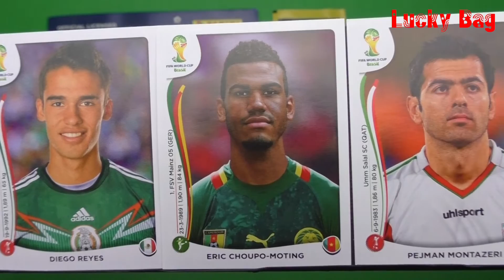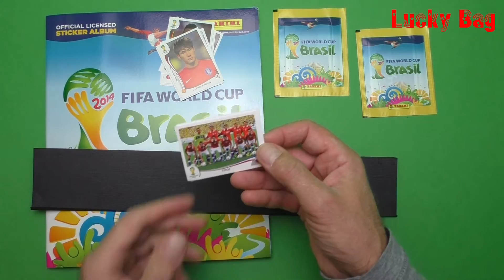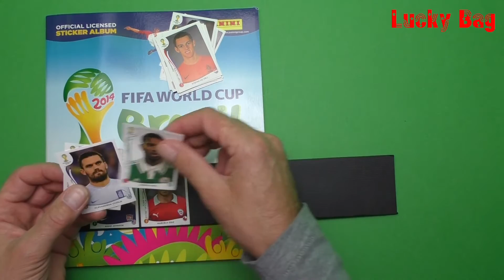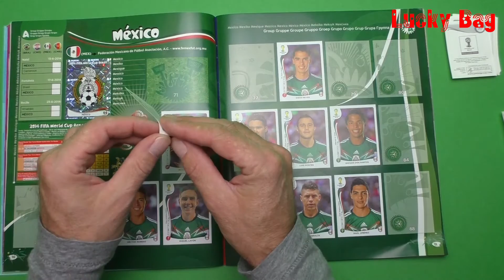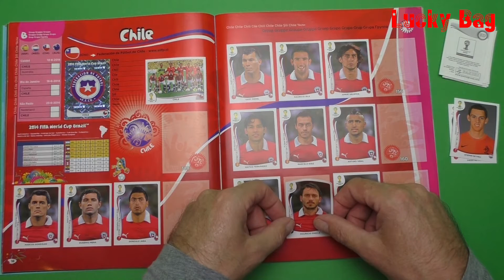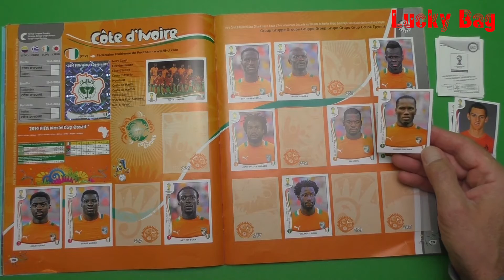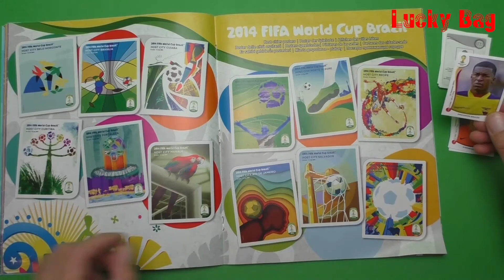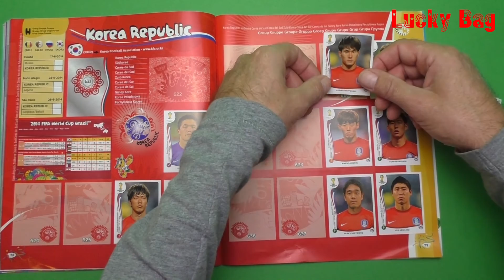PANINI FIFA WORLD CUP Brasil 2014 new 25 STICKER ALBUM SOCCER WM Fußballweltmeisterschaft Brasilien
PANINI FIFA WORLD CUP Brasil 2014 new 25 STICKER ALBUM SOCCER WM Fußballweltmeisterschaft Brasilien ´14 ⚽ Video #12

MUSIK